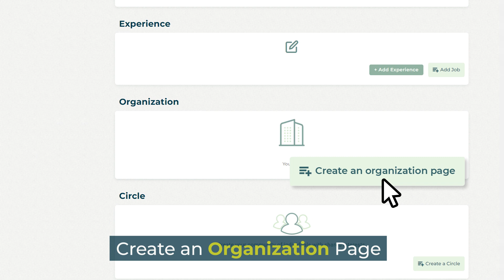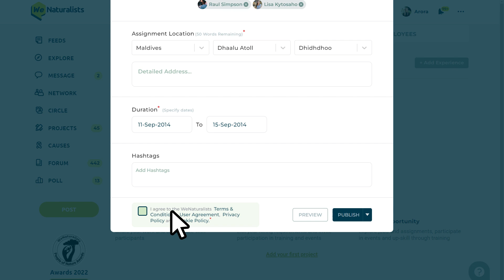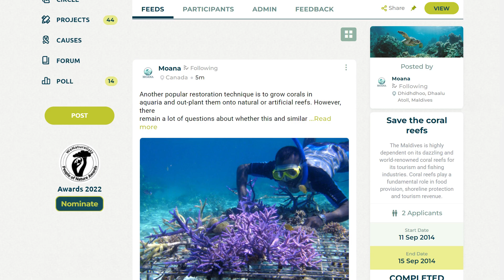Find how WeNaturalists helps Specialists in Nature share their knowledge with the world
Specialists in Nature are those who have much better knowledge and understanding about the natural world than anyone else. And, these are the people whose studies, researches, findings, and publications are shaping our understanding of the environment, ecology, wildlife, marine life, climate, and the various crises that each one of these are facing today! However, all the work they are doing will not matter unless the world becomes aware of them and listens to the things they have to share. WeNaturalists provides them the global platform to do just that!

Marine biologist, climate change specialists and scientists, environmental scientists, ecologists, conservation specialist, environmental consultant, biodiversity specialist, wildlife conservationist, and numerous others like them, are finding new ways to create a difference with WeNaturalists. These specialists on the natural world need to be heard right now! And, on WeNaturalists, they find the perfect audience - the nature enthusiasts, nature lovers, professionals, and various private, government, and non-government organizations, all of whom are concerned about the various environmental crises and are ready to act, to create a difference.

The journey of these specialists begins with the creation of their profile, and then detailing their achievements, findings, studies, and much more. Furthermore, they are able to create their organization page and list all the completed projects, as well as the upcoming ones. This not only showcases their work in a way that’s easy to access and understand, but also allows everything to be properly documented for future references. Studies on environment and nature require regularly updating all the work that is being carried out and publishing the results. The entire process becomes extremely easy with the Assignment creation option on WeNaturalists.

Yet another great feature of WeNaturalists is the ability to add every member of the team and allow them to update their individual progress at one place. This collective documentation of data not just helps in maintaining and monitoring the overall progress, but also tally and correlate findings for better understanding and analysis.

Events and Training further allow adding participants from those interested in the work and the projects. Thus, networking and collaboration becomes easier for these specialists working on various nature related projects.

You can also be a part of this ever growing community and explore the myriad of possibilities and opportunities it presents. Whether you wish to share your findings with peers, or connect with specialists on nature and environment, WeNaturalists community is the perfect place to do all of it and much more. Start exploring today.

If inside you, Passion for Nature resides,

This demo video aims to help individuals understand the best way to utilize WeNaturalists and benefit from it through fictional narratives using imaginary profiles and scenarios.

All profiles, people, products, projects, organizations, and/or similar occurrences are fictitious and have no resemblance with any person living or dead. Any similarity is purely coincidental and unintentional.

No animals and/or birds and/or organisms, living or dead, were utilized and/or harmed for the creation of these videos.